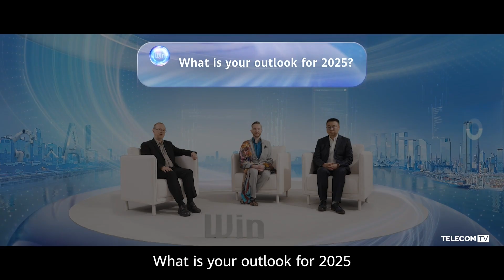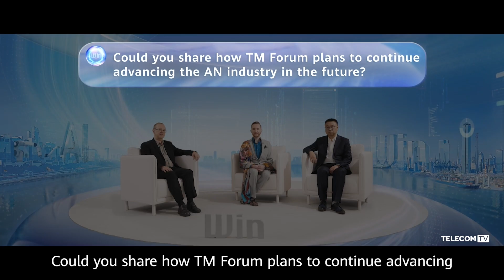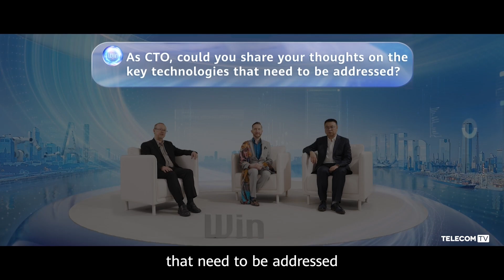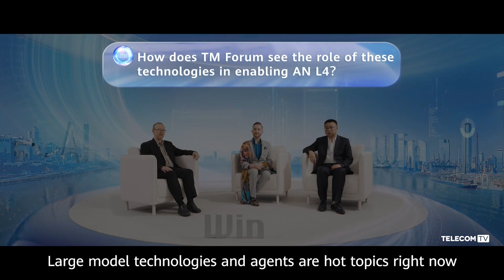L4 Autonomous Networks approach first commercial deployments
In a recent WinWin Live session, Sean McManus from TelecomTV discusses with River Huang, CTO at Huawei's general development department, and Aaron Boasman-Patel of TM Forum, the rapid progress and commercial deployments of Level 4 autonomous networks by 2025. They explore key technological advancements, the role of AI, and collaborations with global operators to enhance network operation efficiency, user experience and resource efficiency.

Featuring:
Aaron Boasman-Patel, VP Innovation, TM Forum
River Huang, CTO, General Development Deparment, Huawei